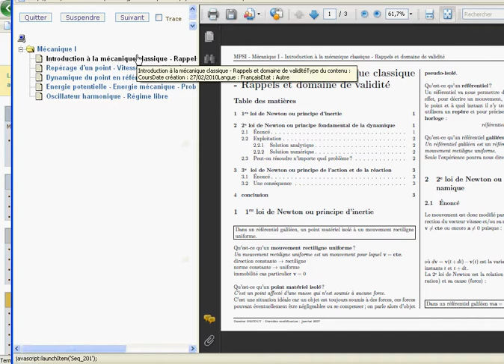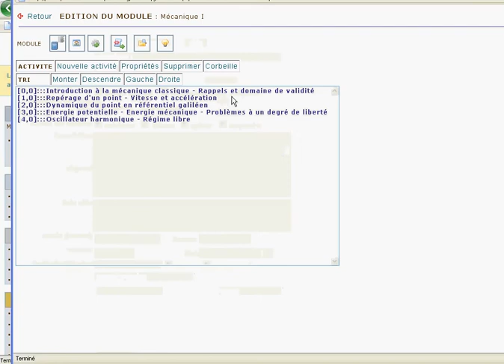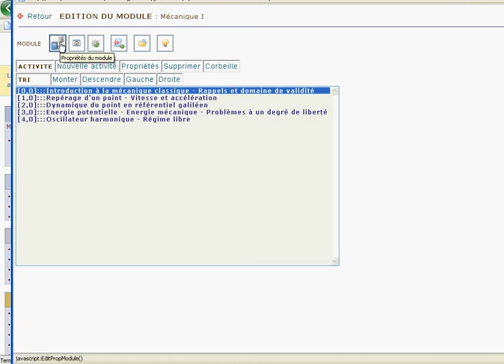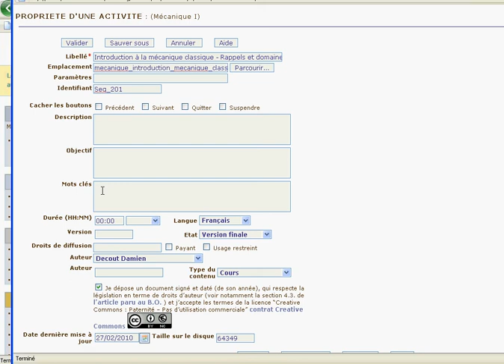03_proprietes.avi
Tutoriel réalisé par Damien Decout en 2010 pour i) renseigner la fiche de métadonnées d'un module SCORM créé sur la Plate-forme SILLAGES ii) visualiser cette fiche sur la Plate-forme iii) ouvrir la fiche de métadonnées d'une activité créée dans ce module pour pouvoir la renseigner